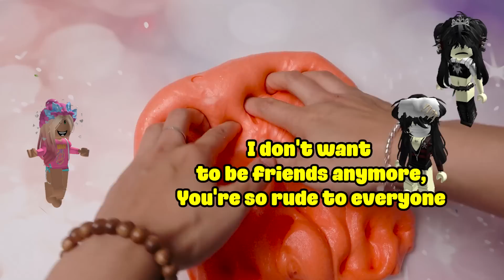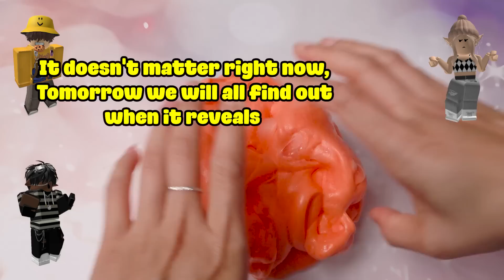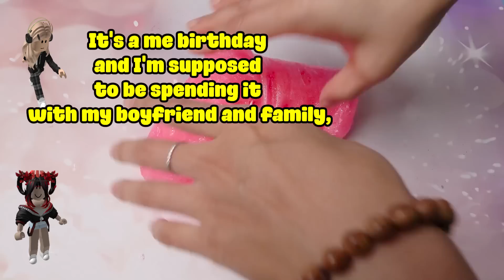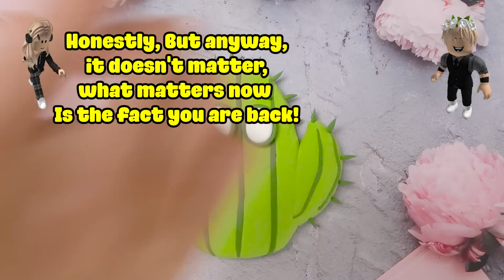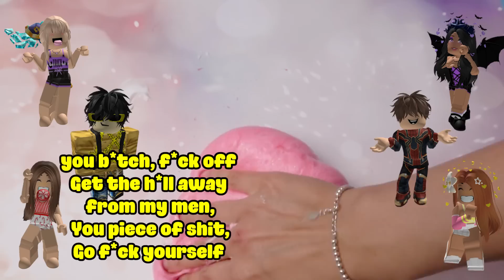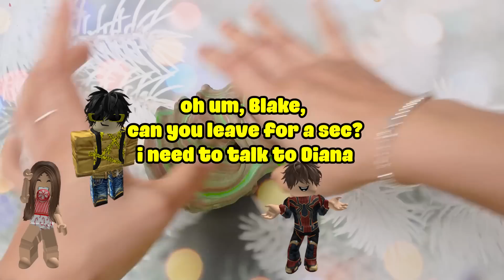TEXT To Speech Emoji Groupchat Conversations 💥👉 My friend is crazy about tiktok 🍊